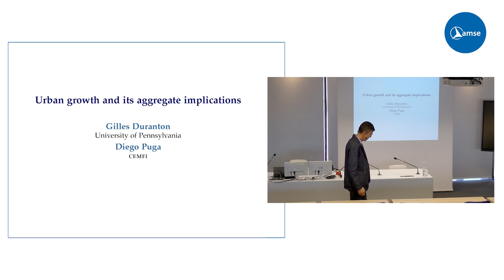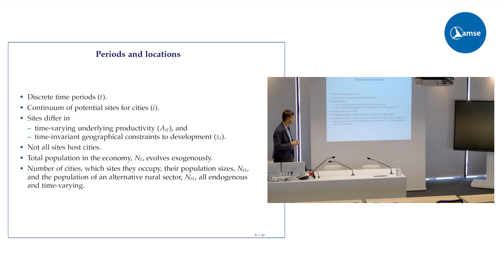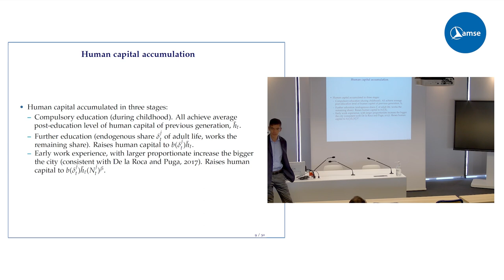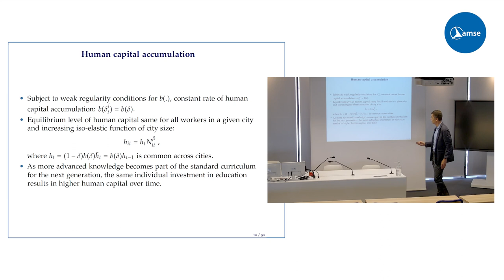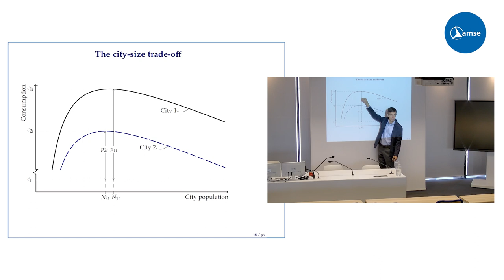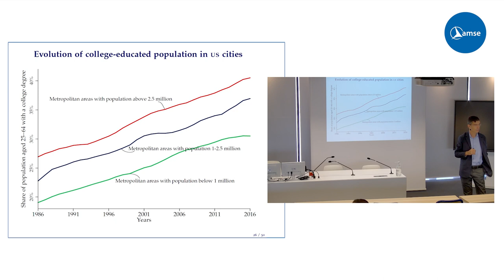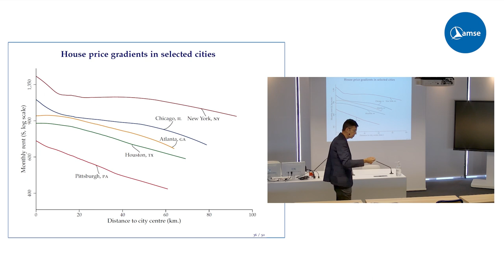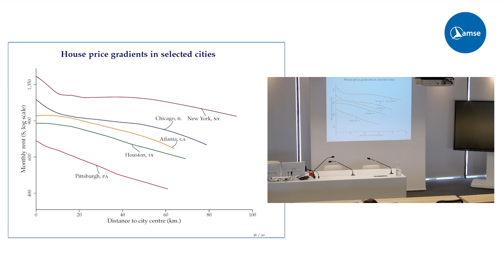Diego Puga: Urban growth and its aggregate implications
On November 7, 2022, we welcomed Diego Puga (CEMFI) for an AMSE Seminar lecture.

Abstract: We develop an urban growth model where human capital spillovers foster entrepreneurship and learning in heterogeneous cities. Incumbent residents limit city expansion through planning regulations so that commuting and housing costs do not outweigh productivity gains from agglomeration. The model builds on strong microfoundations, matches key regularities at the city and economy-wide levels, and generates novel predictions for which we provide evidence. It can be quantified relying on few parameters, provides a basis to estimate the main ones, and remains transparent regarding its mechanisms. We examine various counterfactuals to assess the effect of cities on economic growth and aggregate output quantitatively.

© Photo by Samson on Unsplash